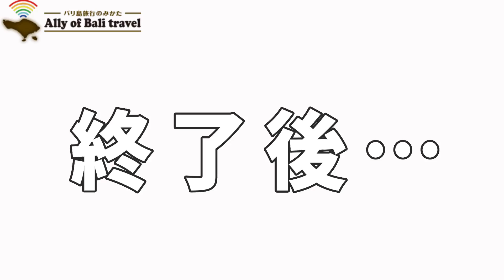【36カイリVSインドネシア人】誰が一番早く激辛麺を完食できるか勝負！(バリ島旅行のみかた)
インドネシア人とバリ島旅行のみかたカイリが激辛麺早食い対決！気になる結果は…？！

▼公式SNSでもバリ島を発信中！

▼ファンレターやプレゼントは下記まで♪
〒101-0047
東京都千代田区内神田1-9-10光正ビル別館５階
Think a Phase株式会社（シンク ア フェーズ株式会社）
※編集部のチェックの上、現地ライターに渡ります！